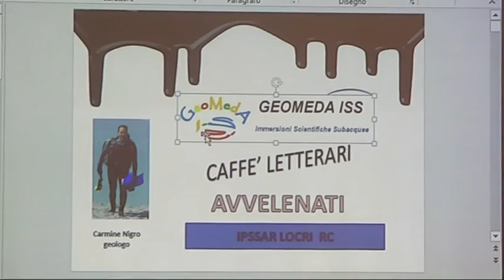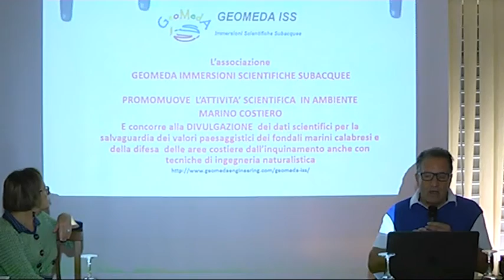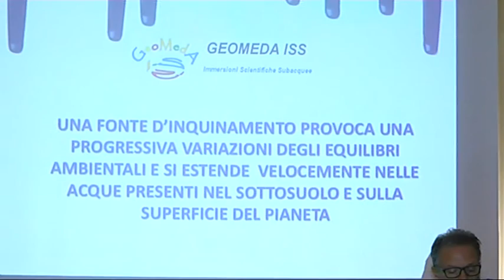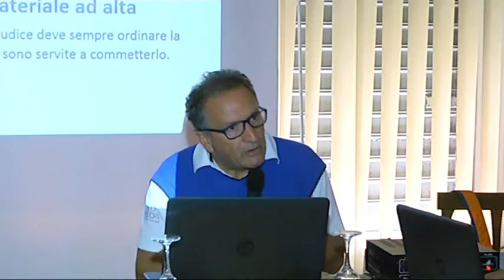Incontro sui Inquinamenti all' Alberghiero di Locri - Il Video